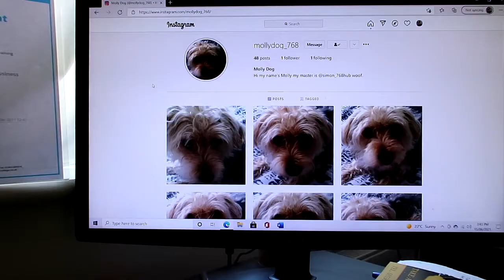Molly dog is now on instagram! Vlog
Today I made Molly dog her own instagram page.